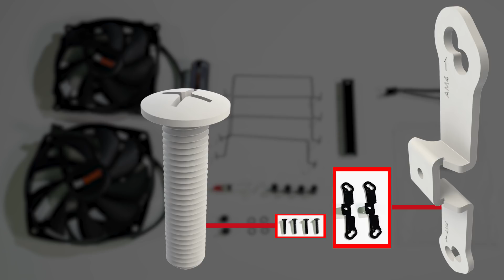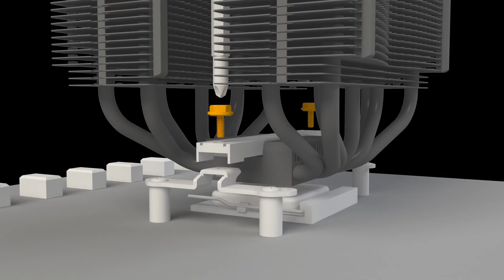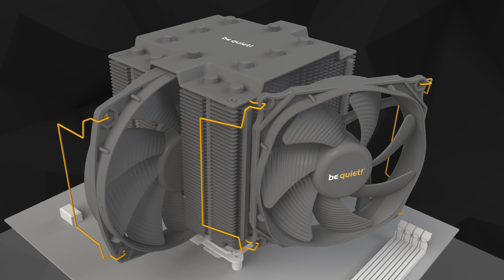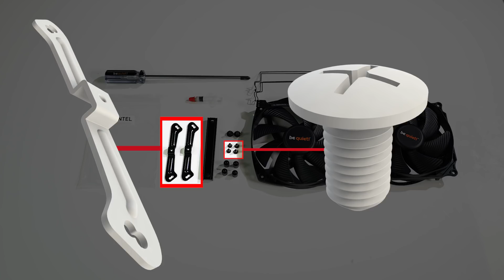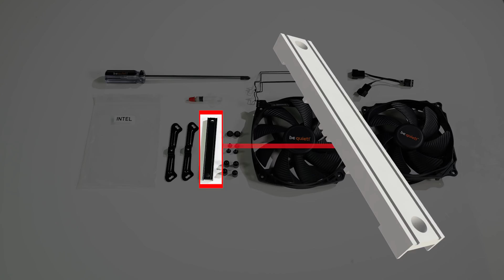Installation: Dark Rock Pro 4 (AMD AM4 / AM3(+), Intel LGA 1151 / 2066) | be quiet!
Our installation video shows you how to install our Dark Rock Pro 4 air cooler without any hassle on AMD and Intel platforms.

00:00 Intro
0:07 Installation AMD AM4 / AM3+ / AM3
02:54 Installation Intel LGA 1200 / 1151 / 1150 / 1155 / 1156 / 1366
06:07 Installation Intel LGA 2066 / 2011-3 / 2011